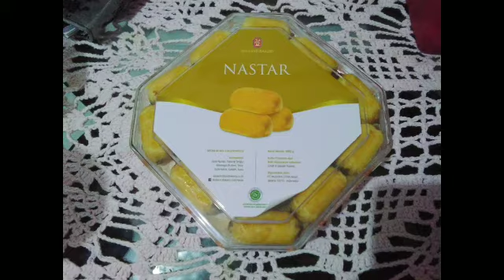Can't wait till Christmas || Our Christmas decorations at Apartment